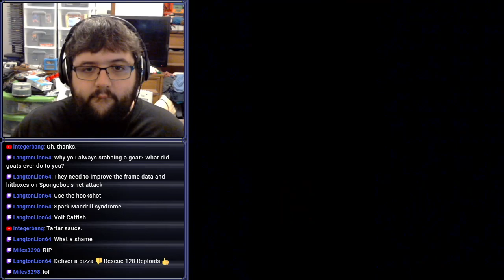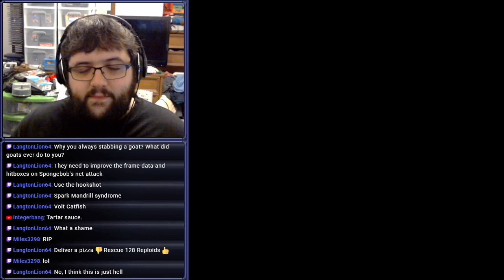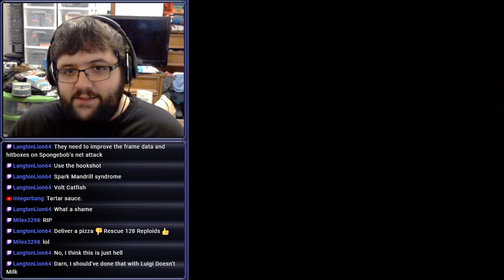[Stream] SpongeBob SquarePants: Legend of the Lost Spatula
Not cool, Squidward. Don't say that again.